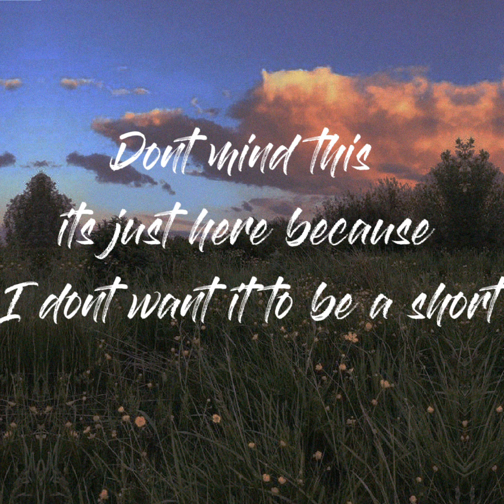I Just Wanna Be Somebody to someone | First roblox edit on this channel!! 💕💞